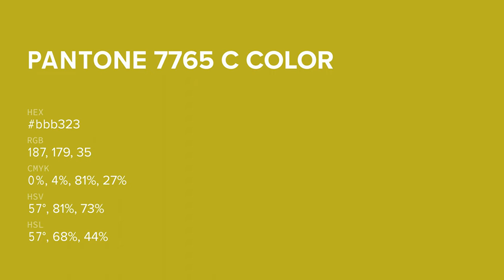color bbb323 hex color - Green color - Cool color bbb323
What color is ? bbb323 hex color - Green color - Cool color bbb323

Hex bbb323 Color Code is also known as color.

Hex bbb323 Color code in RGB color code model is created after adding 73.33% red color, 70.20% green color and 13.73% blue color.
Hex bbb323 Color code in CMYK color (process color) code model is generated after subtraction of 0% cyan, 4% magenta, 81% yellow and 26% black.